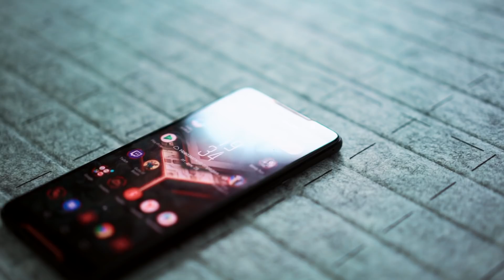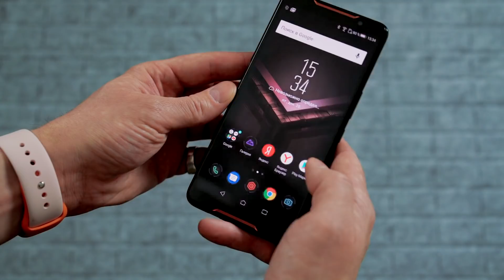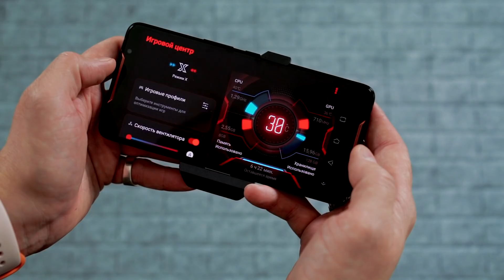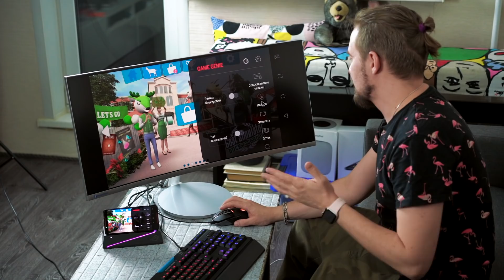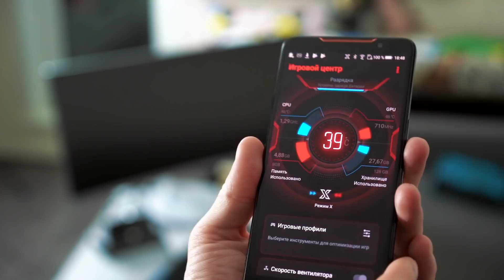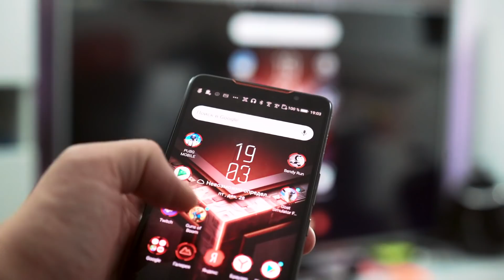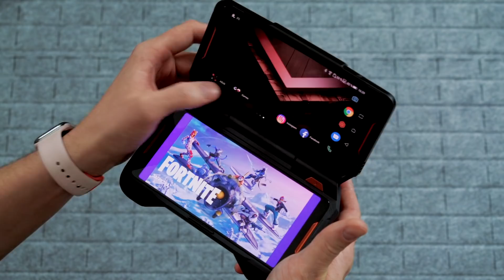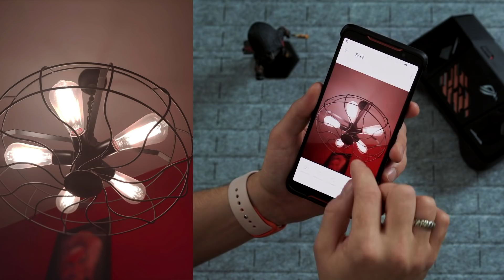ASUS ROG Phone - зачем смартфону вентилятор?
Тест самого игрового смартфона на сегодня - Asus ROG Phone. Обзор фишек в том числе тех, которых нет у других смартфонов. А также распаковка целого чемодана игровых аксессуаров.